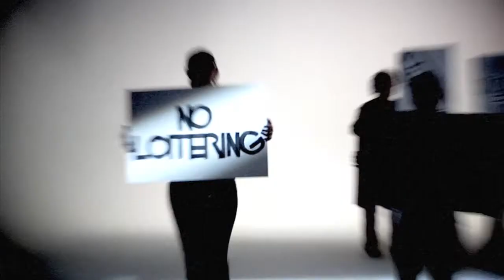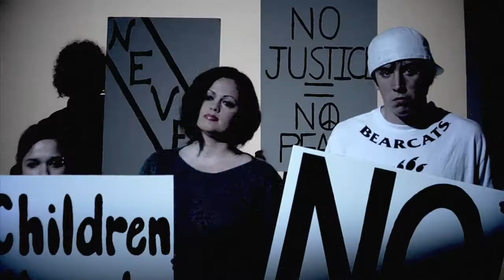Desdamona Music Video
A music video I edited, did compositing, and camera operating on for Desdamona, called "The Source".